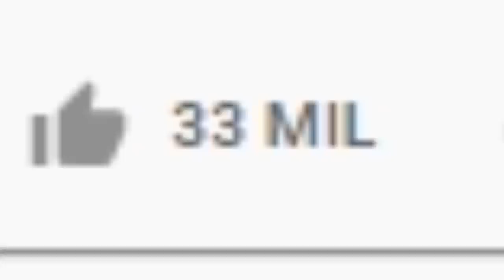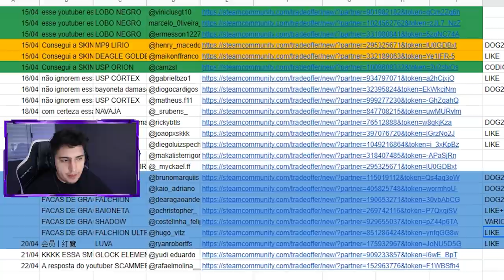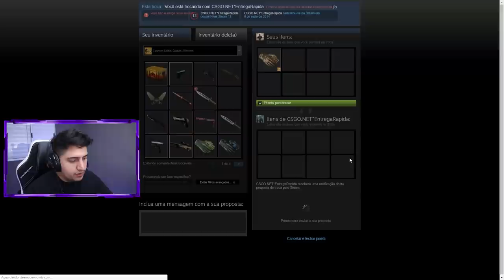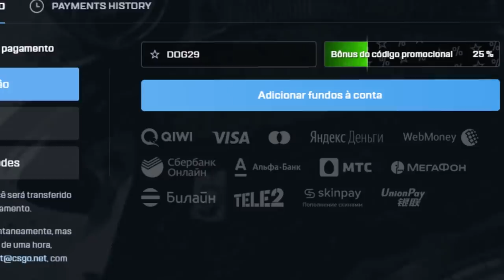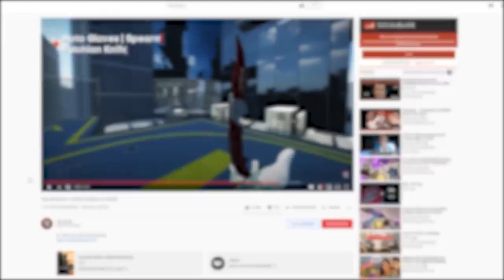Poucos sabem disso, mas é algo extremamente importante para a comunidade...